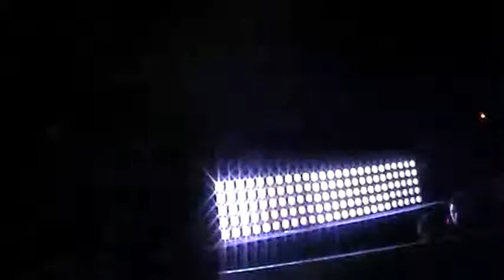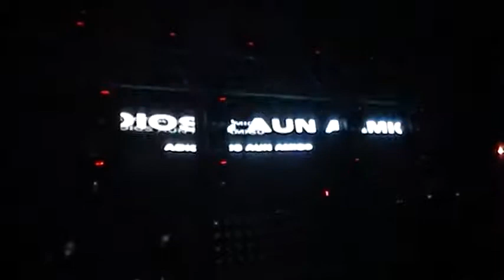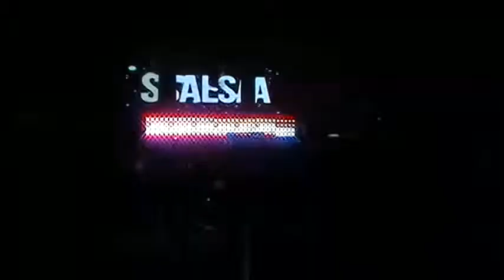SONIDO BANES 4-4 SAN VICENTE CHICOLOAPAN